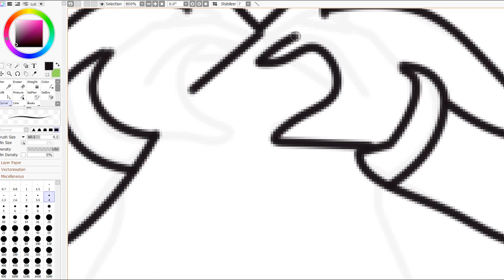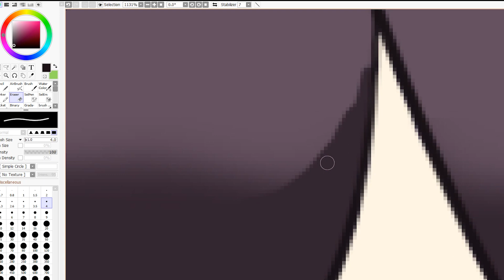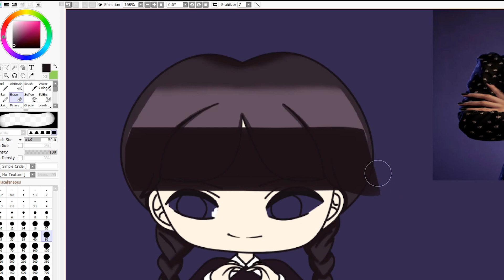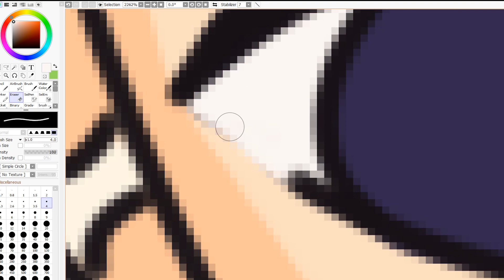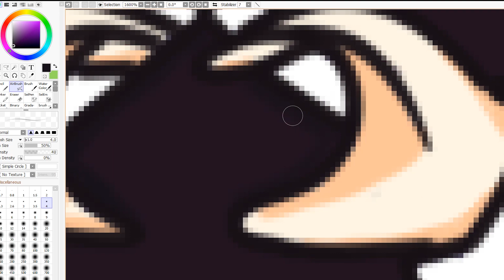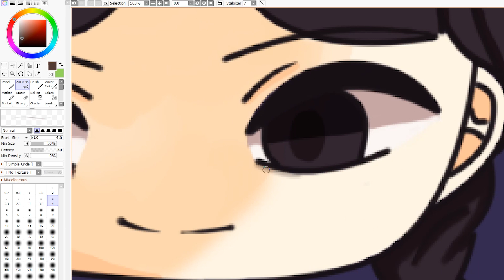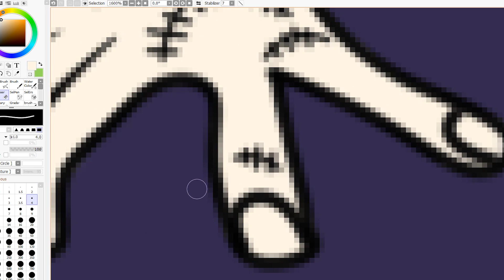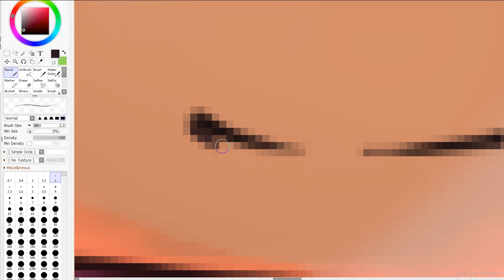วาดรูป Wednesday เวอร์ chibi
สติ๊กเกอร์ไลน์ ธีม อีโมจิ